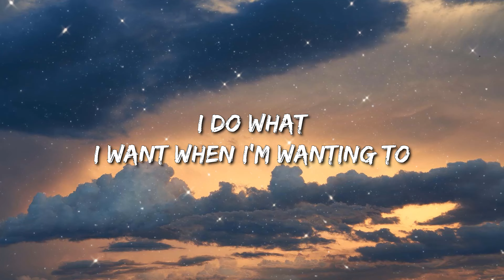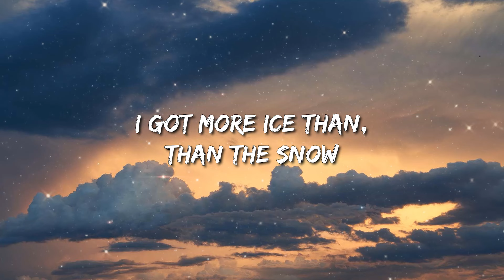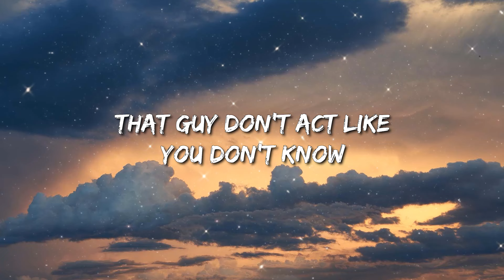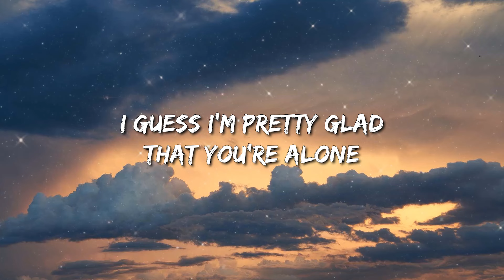Billie Eilish, Justin Bieber - Bad Guy (Lyrics) - Jelly Roll, David Kushner, Miley Cyrus, Morgan Wal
[Chorus]
Duh

[Chorus]
Duh